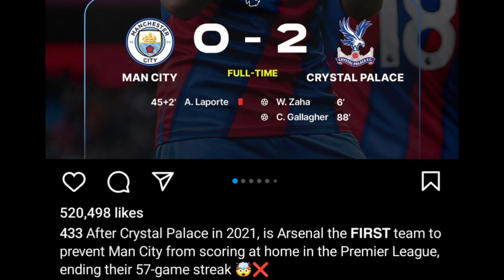Arsenal Remain Undefeated Against Manchester City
Sunday's match was not a footballing spectacle but any stretch of the imagination but sometimes that's what you have to do. if you can't win , you  just make sure that you don't lose Arsenal did exactly that and I couldn't have asked for anymore from the boys

Welcome to the B4LL1 Community fellow football fans